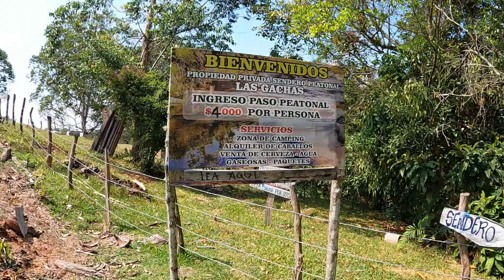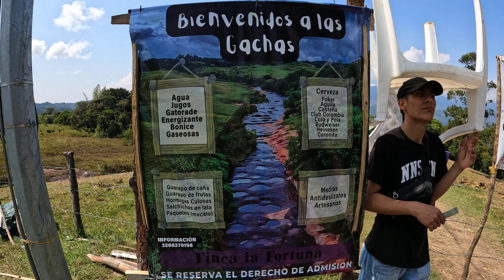💥LAS GACHAS - GUADALUPE 2023 💥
🔥💥💥¡ Viaje Las Gachas Guadalupe Santander son conocidas como el Caño Cristales de Santander, son unos pozos que forman unos jacuzzis naturales donde podrás disfrutar de distintas sensaciones tendras informacion sobre costos, que puedes hacer, que puedes visitar y que debes tener presente antes de ir.

💥💥Agencia de viaje San gil tours.💥💥